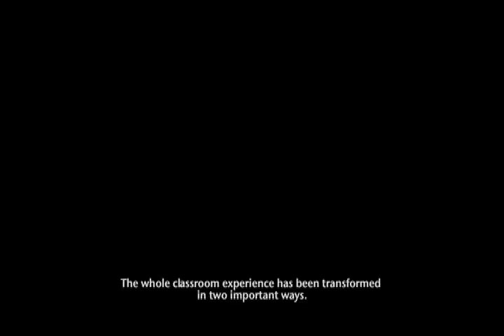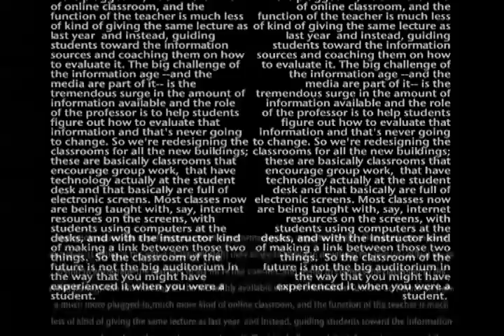Dean Terry and The Future Classroom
Features words from then Dean Terry Macdonald and projects from student (as we all are) limited forkers --students as we all should be for our entire lives.  Original  music composed by Ansted Moss, arranged by Thylias Moss who provides the vocals.  What learning experiences should be, could be, will be. "Collaboration" is key!  No one an nothing makes alone!  All still and moving footage captured by me.